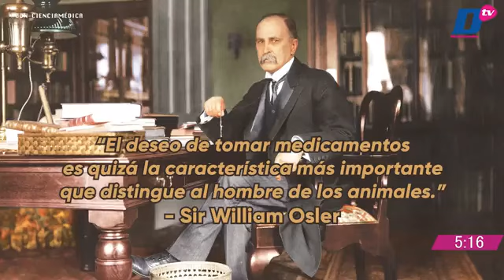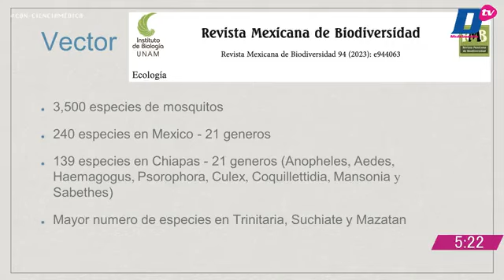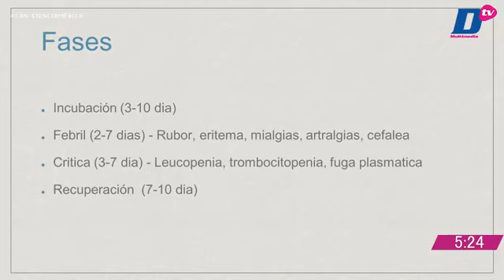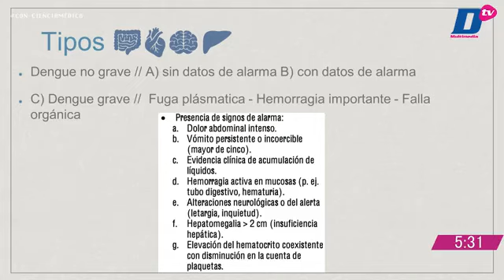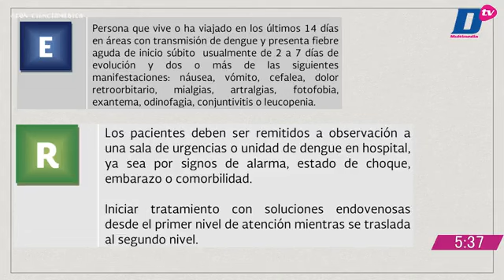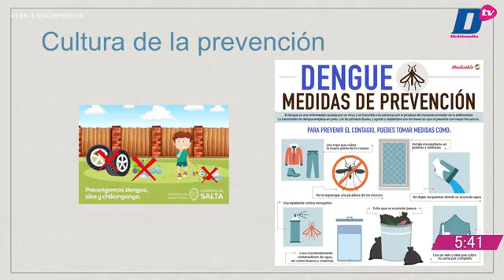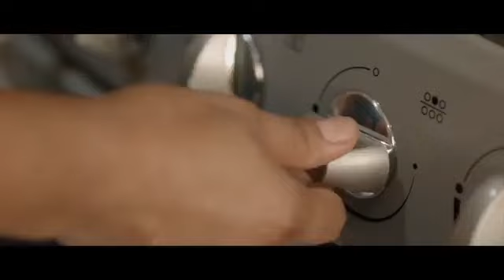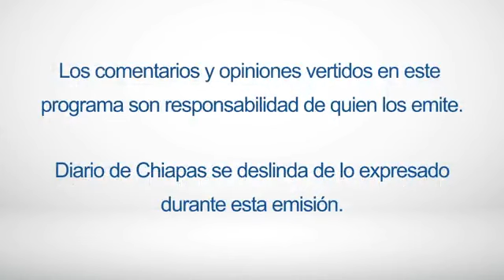En Vivo | Con-Ciencia médica | 16 de agosto 2023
🩺👨🏼‍⚕️👨🏻‍⚕️ EnVivo | Con-Ciencia médica con Humberto Hernández y Jorge Cisneros
Hoy con el tema: Dengue con la participación del Dr. Gustavo Vázquez Hernández, residente de medicina de urgencias